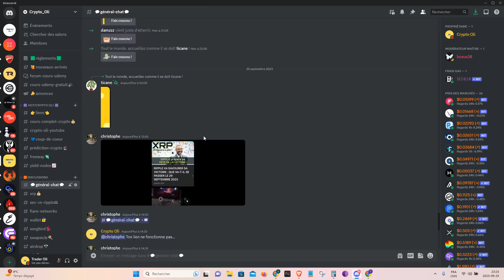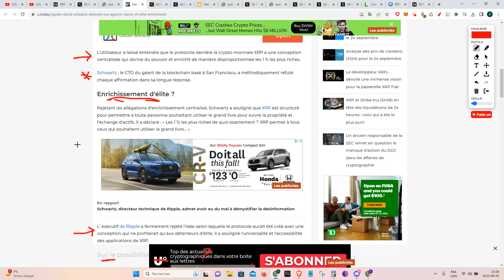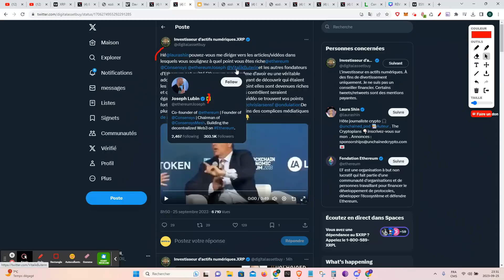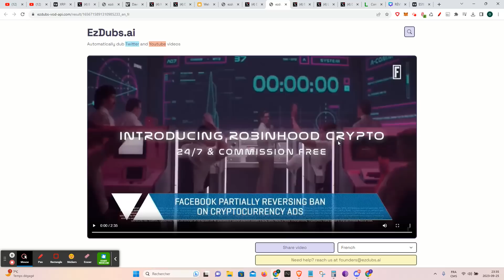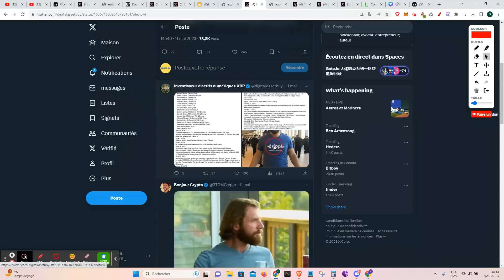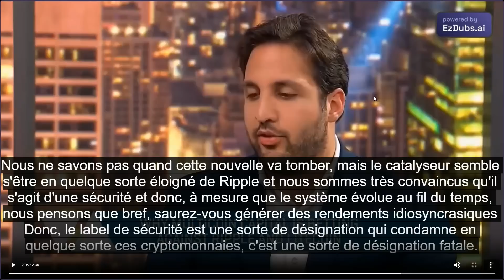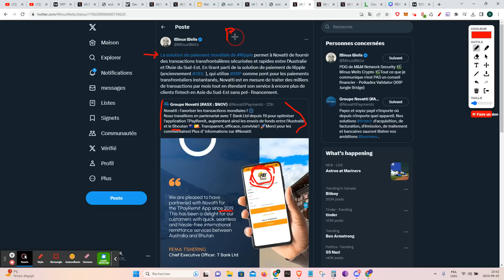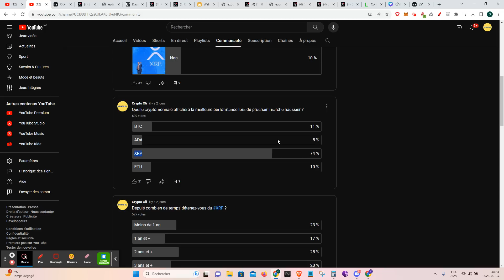✅Ripple/XRP: TOUT S'EXPLIQUE MAINTENANT !